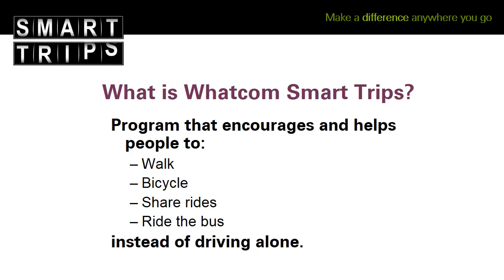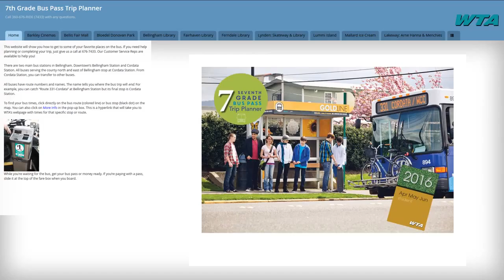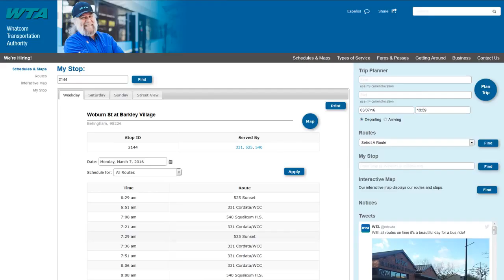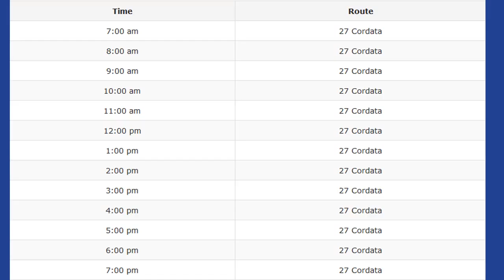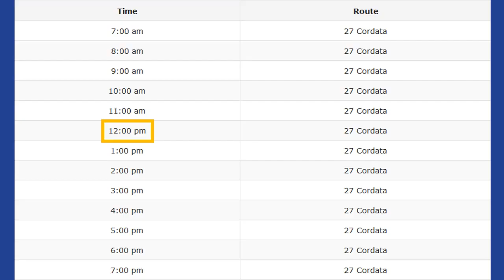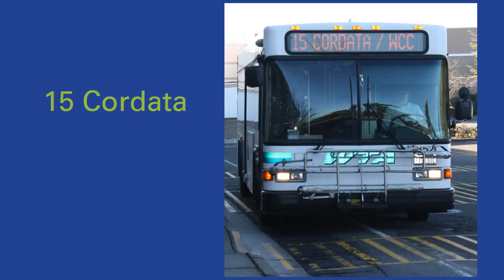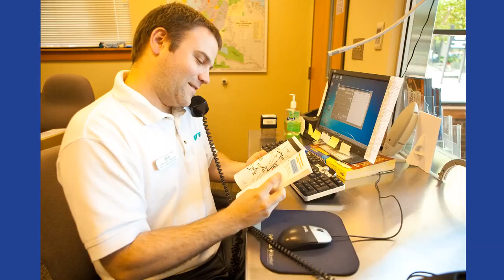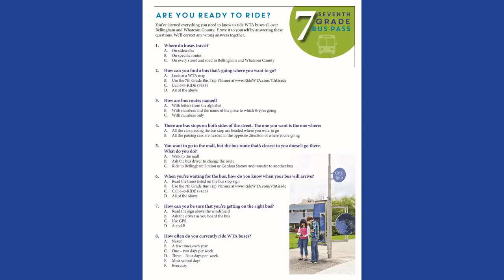7th Grade Bus Pass Video Vista